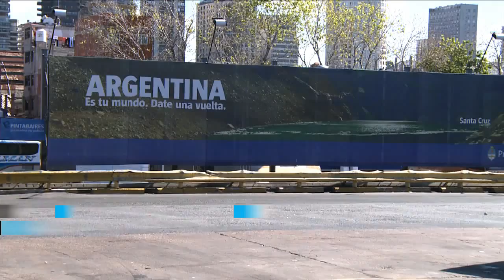Gran movimiento turístico por el fin de semana largo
Más de 1.200 vehículos circulan por hora hacia la Costa por la Autovía 2, según registros de la hora 12 de la Agencia Nacional de Seguridad Vial (ANSV), en el marco del éxodo turístico desde el área metropolitana para el fin de semana largo.

El promedio de esta hora, 1.911, marca un descenso luego del pico de la jornada, registrado a las 9, cuando por el peaje de Samborombón pasaban 2.530 automotores cada 60 minutos, contra los habituales 200 a 500 que circulan en días hábiles.

En tanto, desde las 17 y hasta la medianoche de hoy rige una veda a la circulación de camiones en la provincia de Buenos Aires, según lo dispuesto por la Dirección de Vialidad bonaerense, para facilitar el desplazamiento de turistas.

La medida, que se aplica al sentido de salida del tránsito, se repetirá mañana de 8 a 18, en el mismo sentido; el domingo, de 8 a 24, en sentido de regreso, y el lunes de 8 a 18 también para el retorno al área metropolitana.

Asimismo, según surge de un estudio de expectativas difundido por el Ministerio de Turismo de la Nación, casi un millón de turistas llegarán a los diversos destinos del país durante el fin de semana largo, con una estadía promedio de 3 noches y un gasto diario de 454 pesos, que totalizarán más de 1.400 millones de pesos.